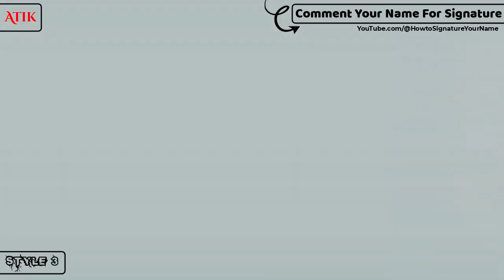✔️ Atik Name Signature Design - A Signature Style - How to Signature Your Name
Hey guys!
In this video I will show you how to make a signature of ✔️ Atik Name Signature Design - A Signature Style - How to Signature Your Name